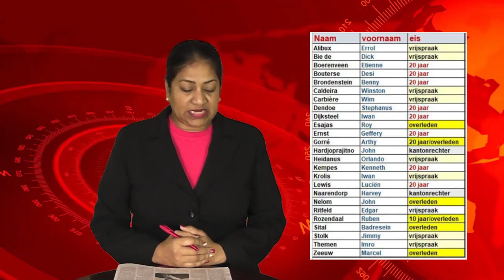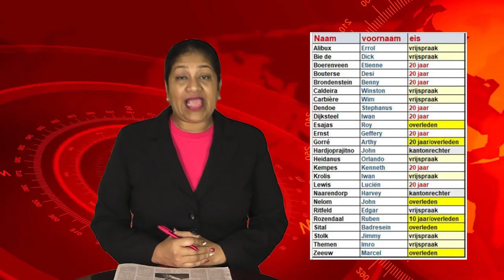Saat Din 30 Nov 2019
RBN Suriname
Category
Education
License